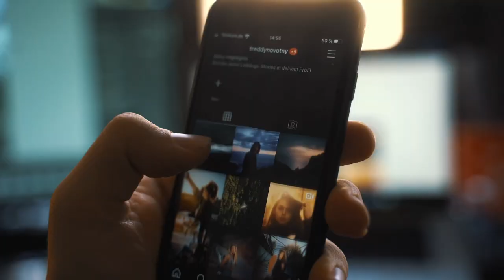Top 10 Most Liked Airbnb Homes on Instagram | 2021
Despite the fact that most of the world has been in and out of lockdown over the past year, many people still prioritize fantasizing about and planning for vacations. Social media, particularly Instagram, has fueled that desire and inspired future travel plans.

Airbnb’s Instagram account is a source of inspiration for many who want to embrace the travel revolution from somewhere truly beautiful. From an A-frame with a view to die for in Utah to a charming vista of an 18th-century farmhouse in France, the Airbnb Instagram feed features many beautiful homes you can't help but admire.

In this episode of Top 10 Airbnb, we'll take a look at the Top 10 Most Liked Airbnb Homes on Instagram for 2021. This is based on data measuring the most liked posts on the Airbnb Instagram account featuring listings from images taken by users and posted between January to December of 2021. With that, let's get started.

00:00 - Intro

01:19 - 🔟 Historic Guesthouse

02:08 - 9️⃣ The Boutique Cabin

02:58 - 8️⃣ Maison Lafleur Farmhouse

03:50 - 7️⃣ Mariner Boathouse

04:41 - 6️⃣ Villa Amalfi

05:32 - 5️⃣ The Woodlands House

06:26 - 4️⃣ The Kingdom A-Frame

07:16 - 3️⃣ Crow's Nest

08:06 - 2️⃣ Raven Rock Treehouse

08:58 - 1️⃣ Zion EcoCabin

09:52 - Outro